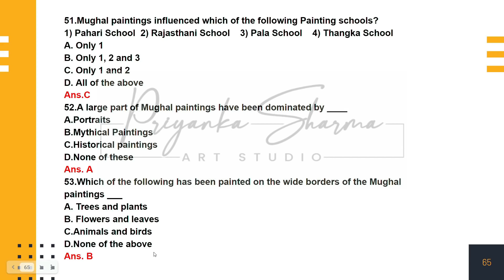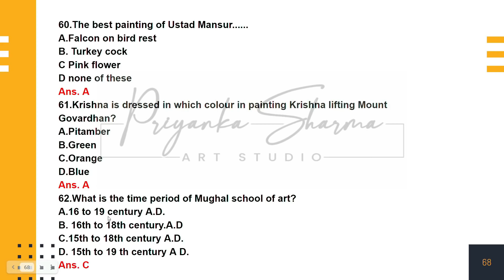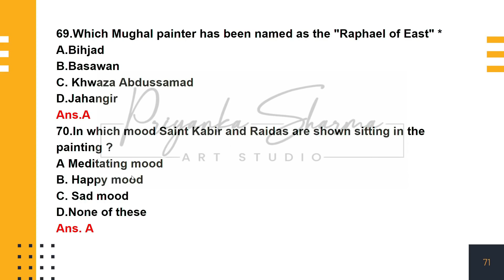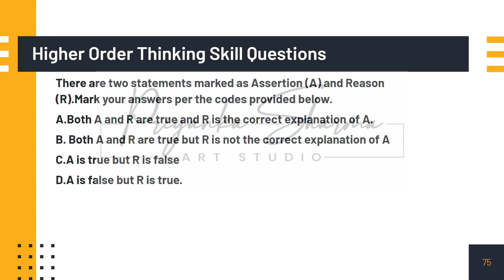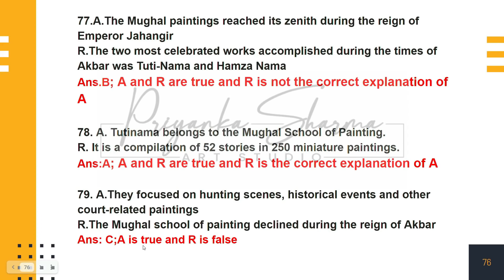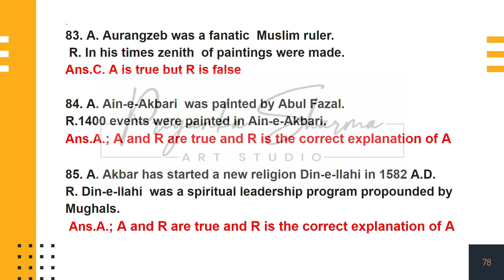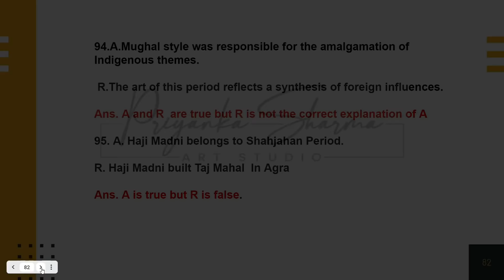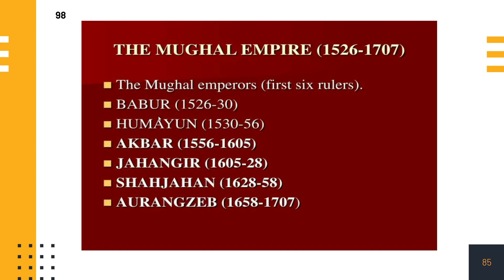MUGHAL SCHOOL OF ART- MCQs | PART II | MCQs with Notes on Mughal School of Art| DR PRIYANKA SHARMA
CBSE new paper pattern,MCQs on MUGHAL School Of Miniature Painting,based on  cbse sample  Question Paper  of Class 12th for fine arts/painting / commercial art/applied art .
Detailed explanation of questions/ fully analysed and explained in hindi and english both..

CBSE 12th Fine arts
Painting/Commercial Arts/Applied /Graphics
cbse 12th sample paper finearts sample paper mcqs on fine arts

for important information join - and message me here for pdf